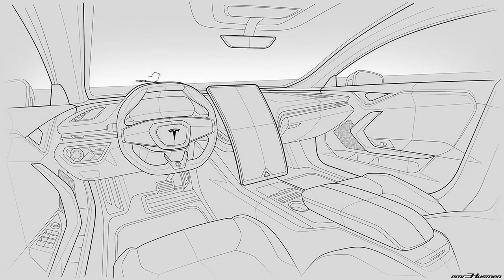TESLA Model S II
The Model 3 is an electric fastback mid-size four-door sedan developed by Tesla. The Model 3 Standard Range Plus version delivers an EPA-rated all-electric
185 KB (14,326 words) - 08:38, 10 July 2021
Nikola Tesla (/ˈtɛslə/ TESS-lə; Serbian Cyrillic: Никола Тесла, pronounced [nǐkola têsla]; 10 July [O.S. 28 June] 1856 – 7 January 1943) was a Serbian-American
147 KB (17,603 words) - 15:46, 10 July 2021
Tesla's Egg of Columbus
Tesla's Egg of Columbus was a device exhibited in the Westinghouse Electric display at the 1893 Chicago World's Columbian Exposition to explain the rotating
8 KB (1,005 words) - 01:33, 15 April 2021